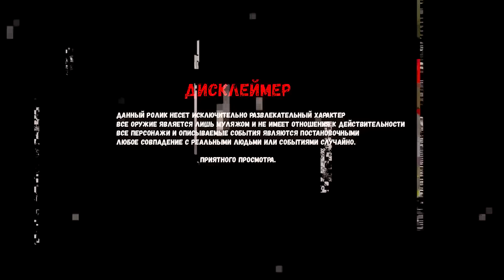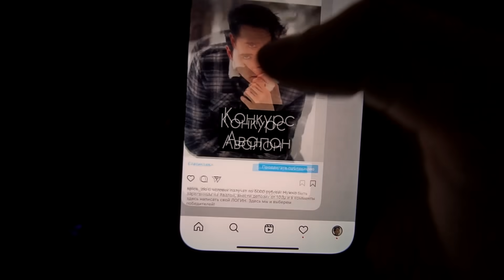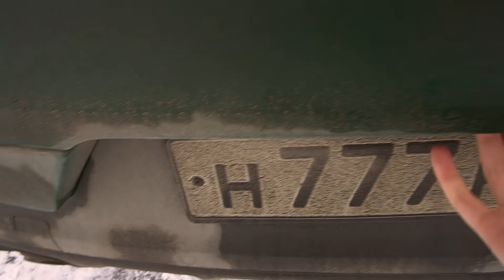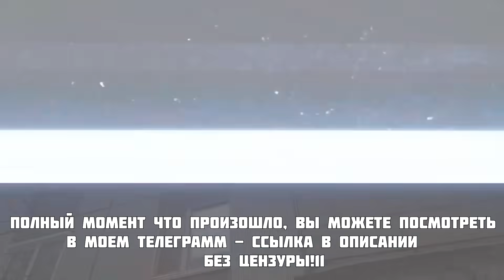ПРИТВОРИЛСЯ МАНЬЯКОМ И КУПИЛ РУЖЬЁ. ЧТО МНЕ С НИМ ДЕЛАТЬ?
Прода Продолжение видео ПРИТВОРИЛСЯ МАНЬЯКОМ И КУПИЛ РУЖЬЁ. ЧТО МНЕ С НИМ ДЕЛАТЬ?

ПОЛНЫЙ ФРАГМЕНТ В ТЕЛЕГРАМЕ:
СМОТРИ ИСТОРИИ МОЕГО ИНСТАГРАМА: